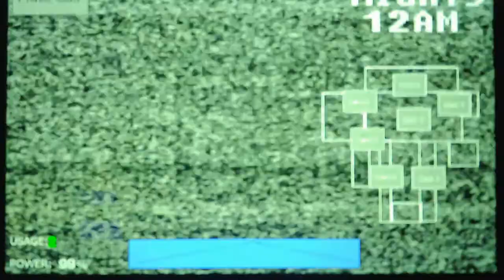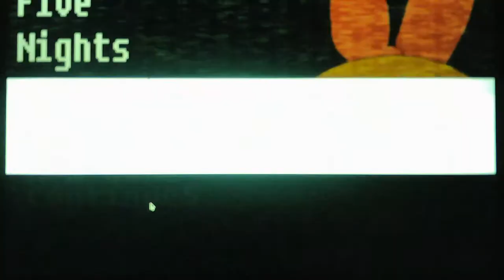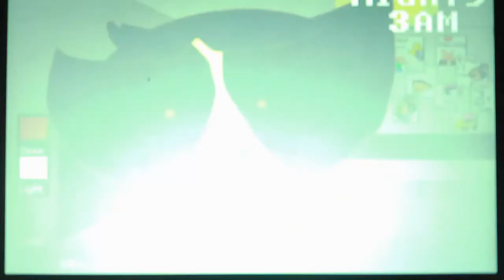Five Nights At Powerpuff Girls Nights 4 and 5 Part 2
Night 5 became tricky for me